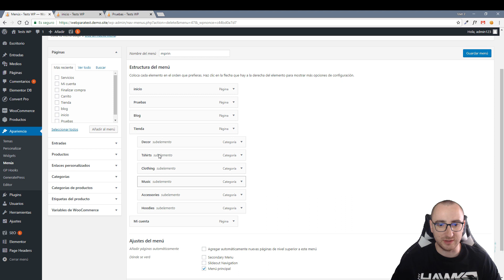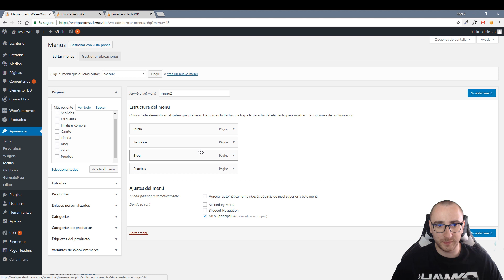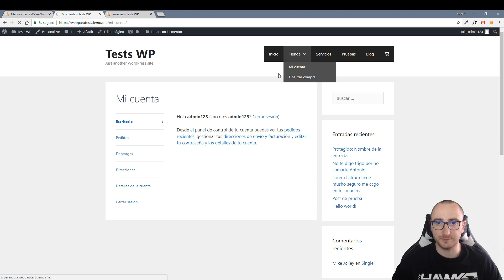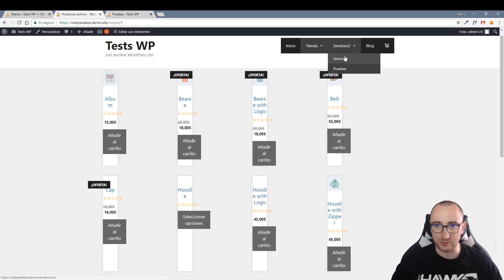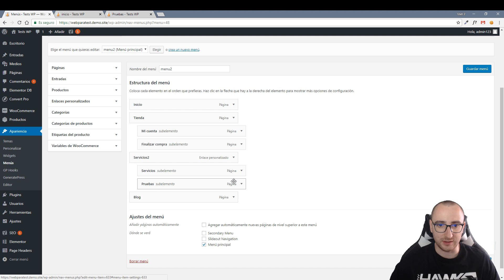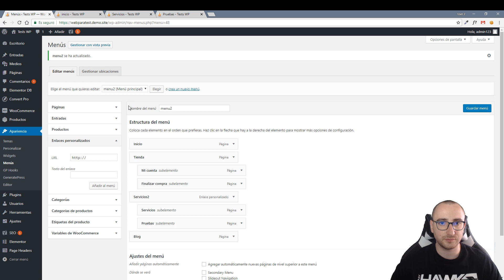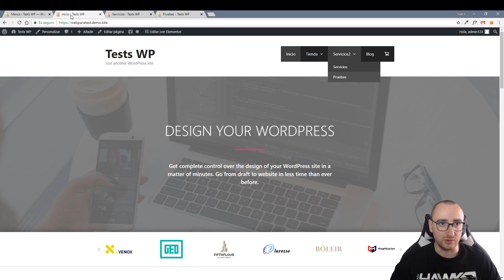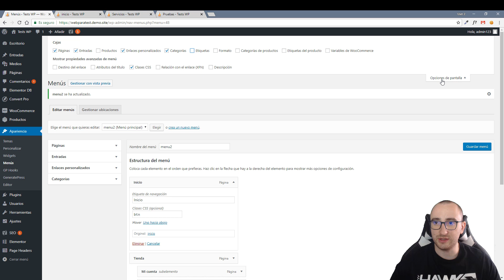☑️ Crear y Configurar un MENÚ y SUBMENÚ en WordPress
📢 Cómo crear y configurar un menú y submenú en WordPress paso a paso.
☑️ Tutorial WordPress Básico para principiantes.

🤝 SERVICIOS

☑️ PLUGINS Y PLANTILLAS